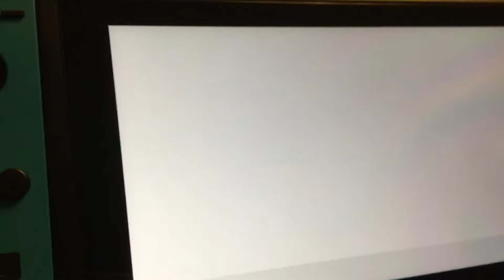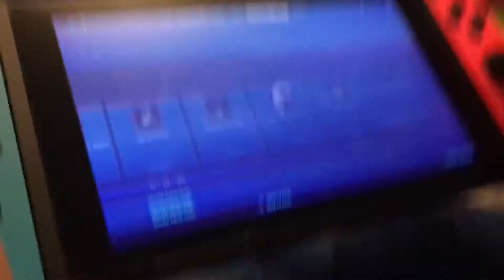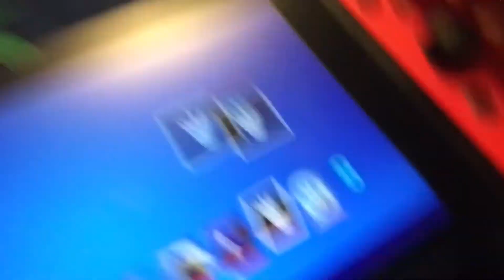Getting the BATTLE PASS in FORTNITE